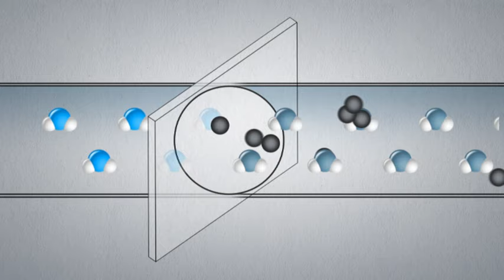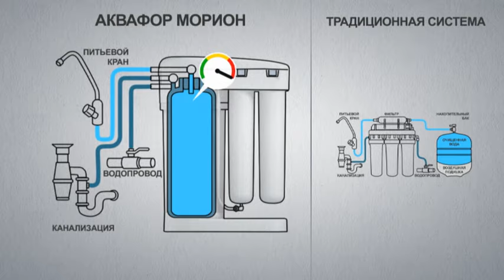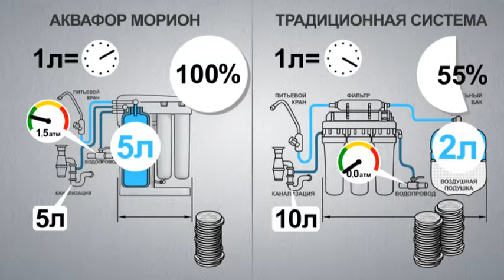Аквафор Морион - Презентация (РУС)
Видео-презентация обратноосмотической системы очистки питьевой воды Аквафор Морион. Раскрываются принципы работы фильтров на основе обратного осмоса, особенности системы Морион и ее преимущества относительно традиционных обратноосмотических систем.